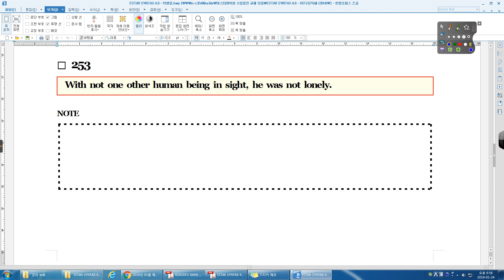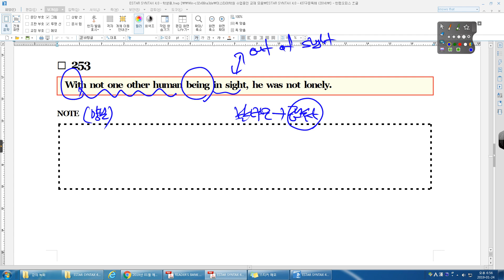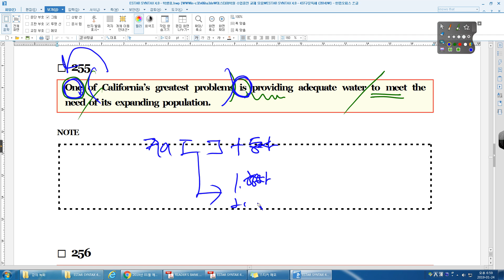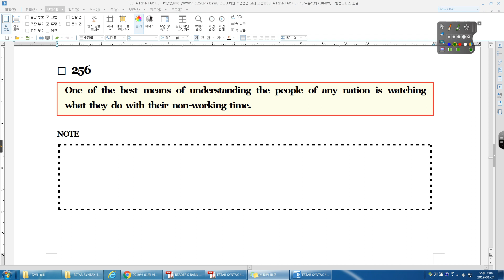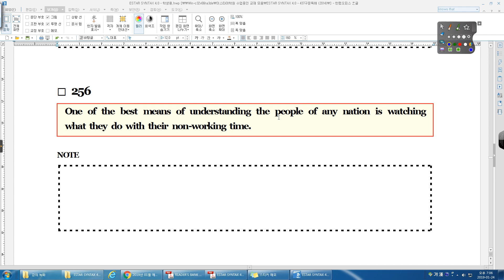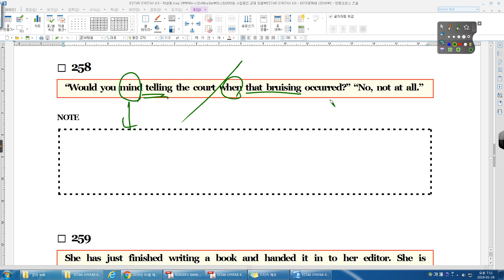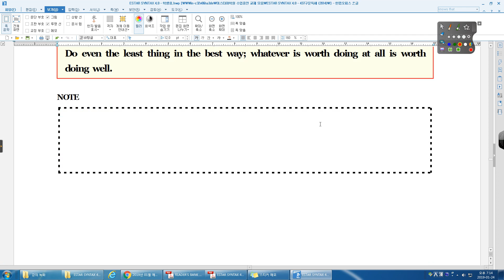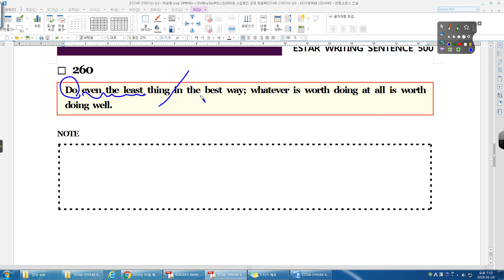SYNTAX 4 0 STEP 26 251번~260번